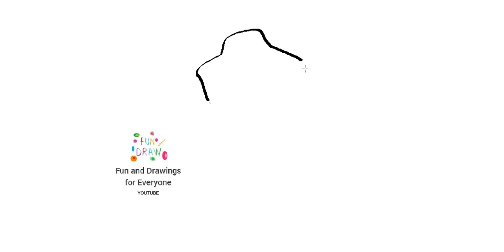Comment dessiner une veste